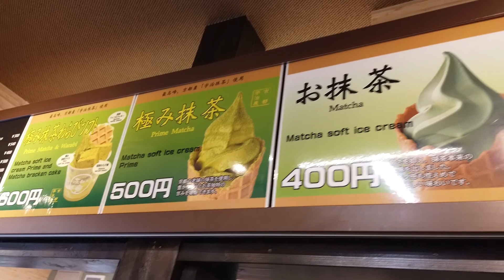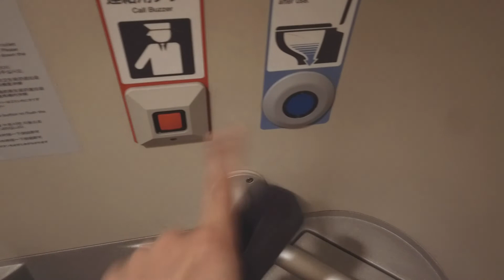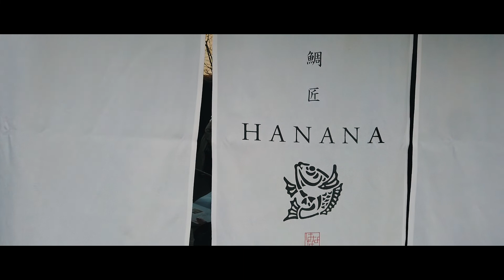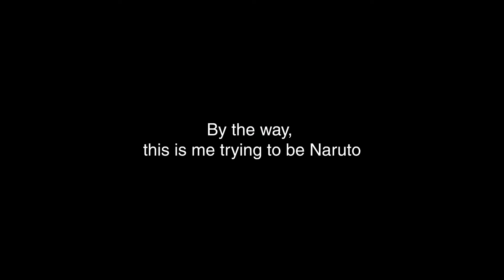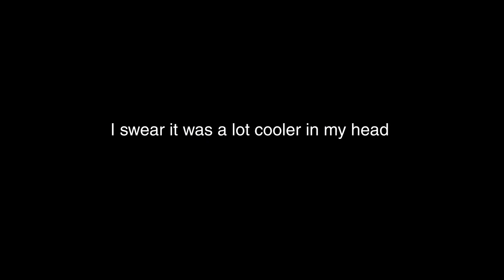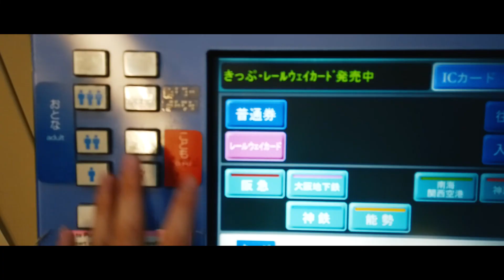TRAVEL VLOG - Visiting Arashiyama Forest in Kyoto!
In this travel vlog, I make a day trip to Kyoto just to visit the famous Arashiyama Bamboo Forest. It also helped that I had some friends along for the visit!

It was a tremendous amount of fun and it is a MUST-VISIT destination in Kyoto.